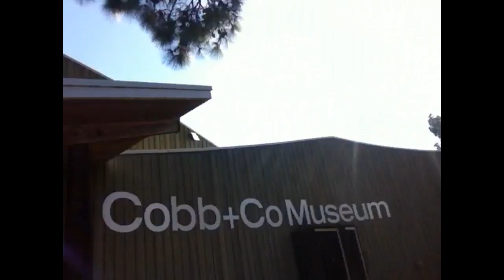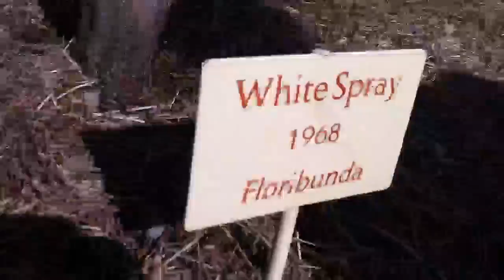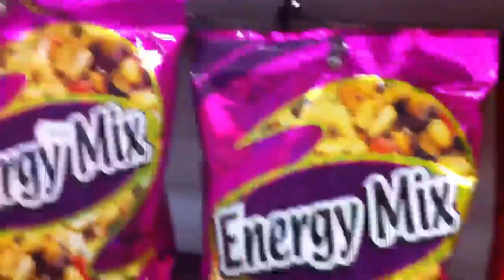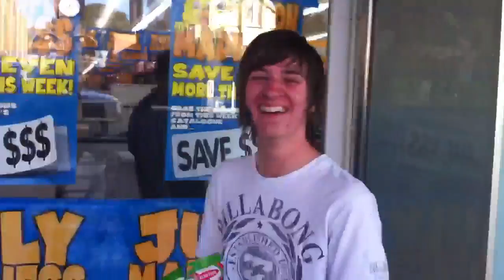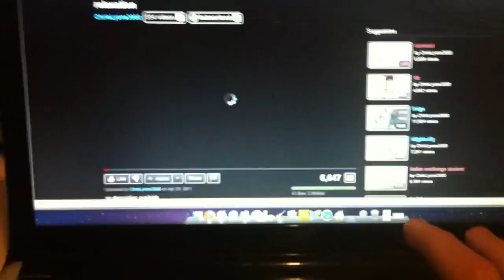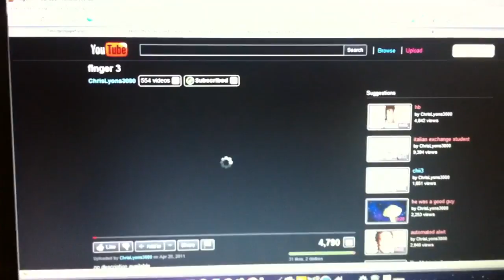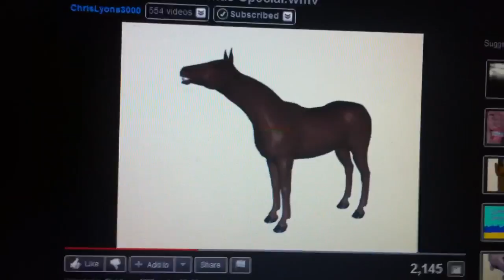Park Injuries(Day 281)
4 broken feet. On one leg.
LINKZZZZZZ